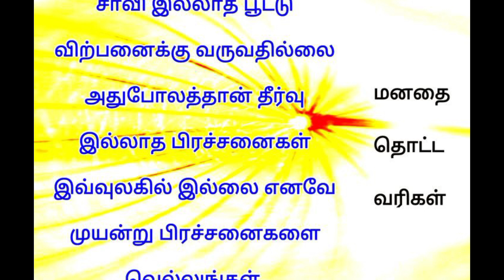மனதை தொட்ட வரிகள்